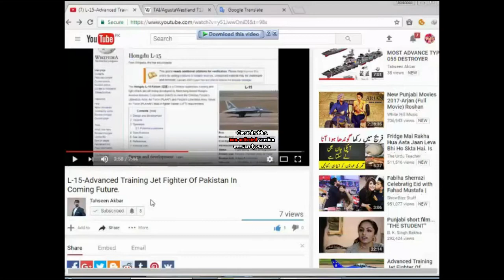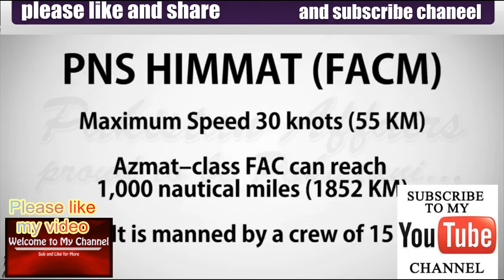PNS Himmat Indigenously Built Fast Attack Craft (missile) Boat commissioned in Pakistan Navy